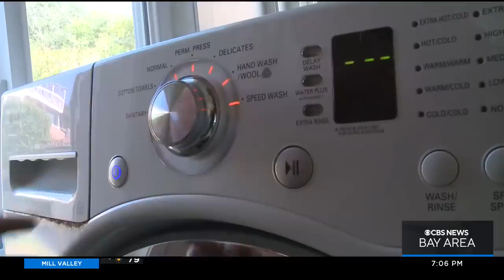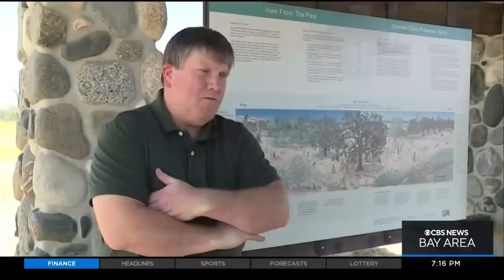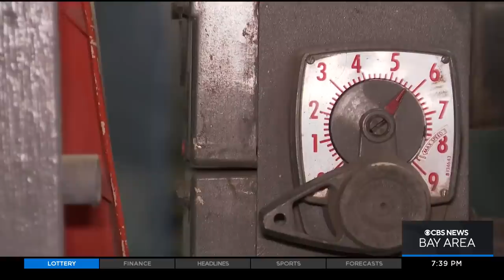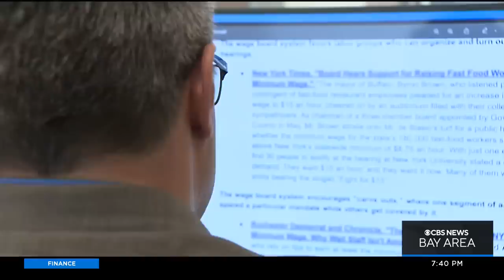Parched: California's Climate Crisis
A special report on California's changing climate and the ongoing drought by CBS stations across the Golden State. (9-1-22)